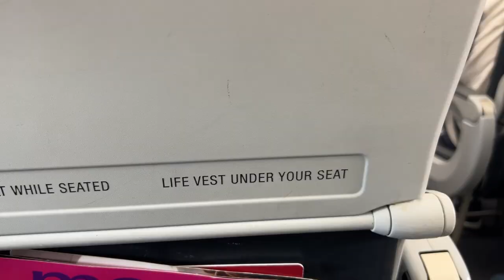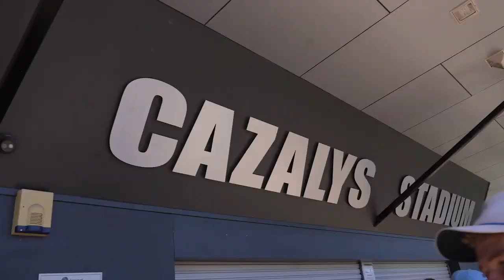Tulane Athletics' Australian Adventure: Cairns 🐠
The Tulane University Athletics Department took 66 student-athletes to the Land Down Under this summer for a study abroad experience across Australia. The student-athletes were given the opportunity to explore a variety of Australian landmarks while also participating in lectures and training sessions to learn about the different sports and cultural experiences.